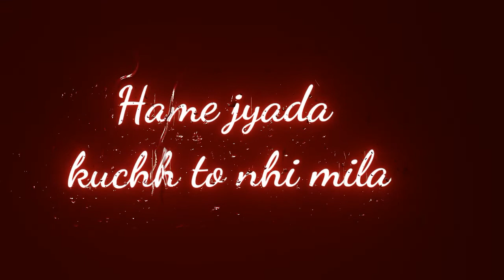🥰"Maa baap " status 🥰 kisi ko aachi kismat mili @ 🥰 hame to maa baap mile status @yt video